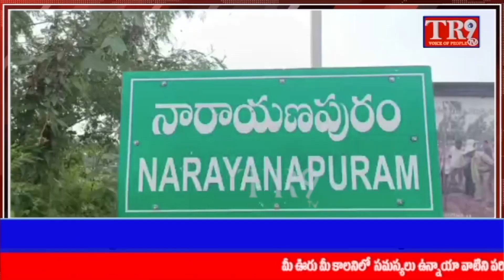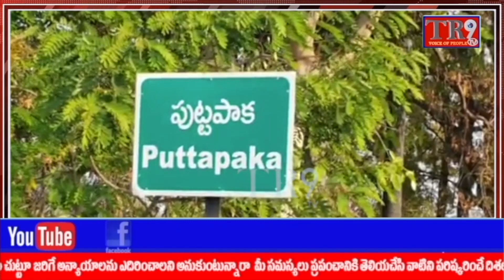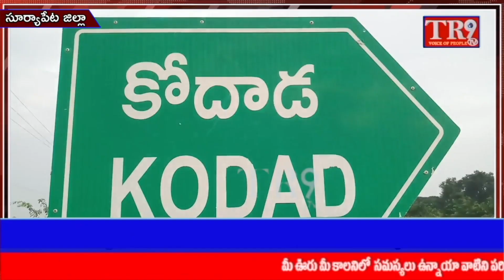TR9TV 2Pm Bulletin:29-01-2023